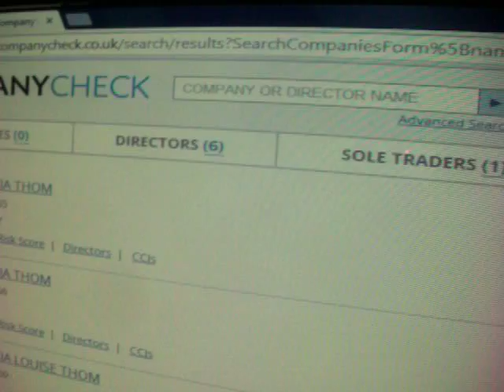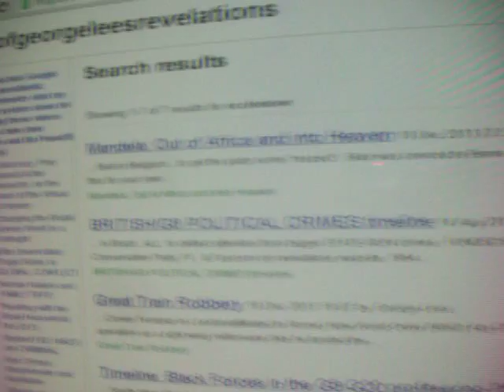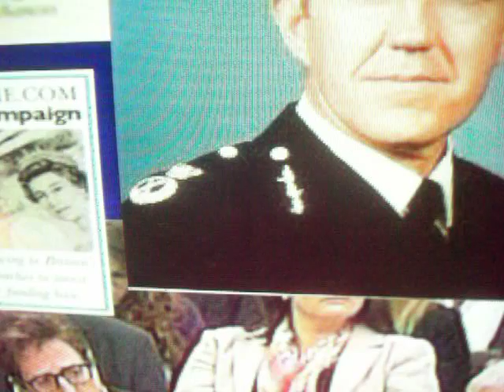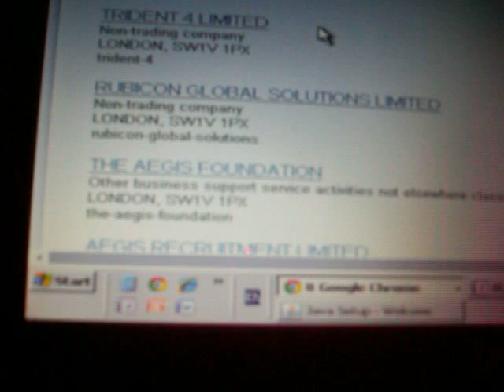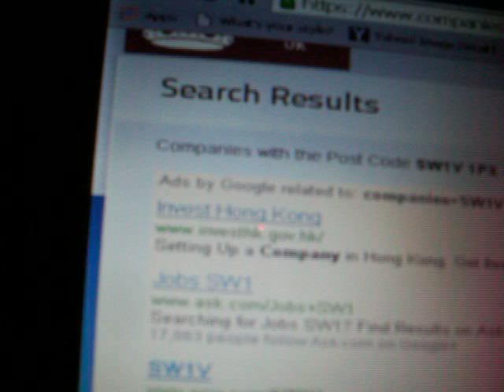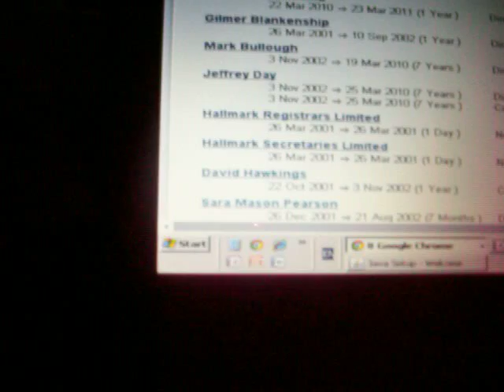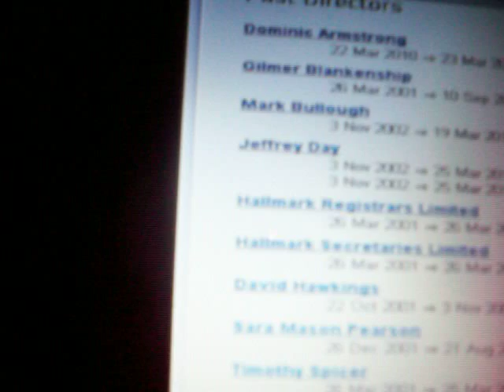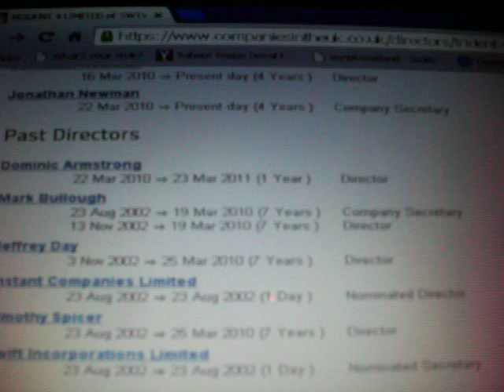Ecclestone Square W1 and the TRIDENT Nuclear Spicer Scandal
This and my recent video on Bernie Ecclestone, de Gaulle, the Great Opium Coup introduces you to the scandal that are the registered companies at Ecclestone Square London. SW1 is where TRIDENT 3 and TRIDENT4 are registered as companies with Tim Spicer the millionaire mercenary army leader registered as a director.  ECCLESTONE has been adopted as a false flag news funder since Christine Keeler was shagging spies in Watford where Elton John launched their Yellow Brick Road jokes.  The NUCLEAR issues around the deployment of TRIDENT are massive and the deployment of twisted secretarial and directorial firms which lead the world in money laundering and stealing from the people NEED to be revealed to Britains and the G20's electorates who perpetually pay the austerity price for their corrupted politicians.  This sad cycle of profiteering in nuclear weapons, millitary police, trillionaire politicians and entrepreneurial mercenaries at the head of Government's corporate business could well lead to human extinction.